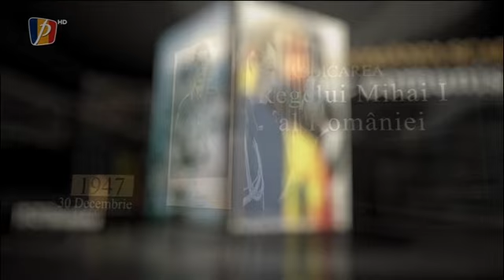Paradă militară de Ziua României